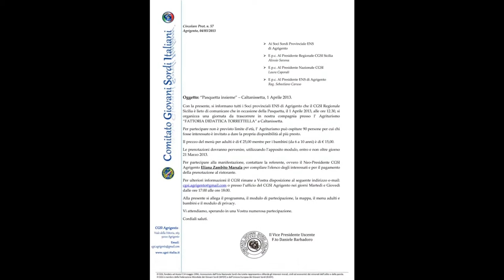Pasquetta CGSI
Si informano tutti i Soci provinciali ENS di Agrigento che il CGSI Regionale Sicilia è lieto di comunicare che in occasione della Pasquetta, il 1 Aprile 2013, alle ore 12.30, si organizza una giornata da trascorrere in nostra compagnia presso l' Agriturismo "FATTORIA DIDATTICA TORRETTELLA" a Caltanissetta.
Per partecipare non è previsto limite d'età, l' Agriturismo può ospitare 90 persone per cui chi fosse interessato è invitato a dare la propria disponibilità al più presto.
Il prezzo del menù per adulti è di € 25,00 mentre per i bambini (da 6 a 10 anni) è di € 15,00.
Per partecipare, contattare la referente, ovvero il Neo-Presidente CGSI Agrigento Eliana Zambito Marsala per compilare l'elenco degli interessati e per il pagamento della prenotazione al ristorante.